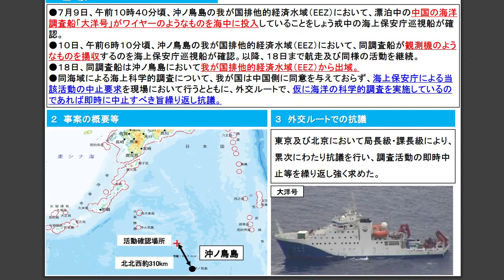中国船 また沖ノ鳥島に居座る